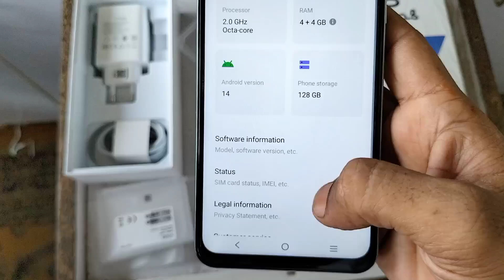VIVO Y18 UNBOXING VIDEO | GREAT LOOK 5000mAh BATTERY 15W CHARGER RAM 4GB MEMORY 128GB SINGLE SPECKER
Vivo Y18 New Model Unbelievable Unboxing || New Model Vivo Y18 4+4/128 Memory Side Finger

vivo y18 unofficial price in bangladesh

vivo y18 universal combo

vivo y18 unlock tool

vivo y18 unofficial price in bangladesh 2024

vivo y18 unofficial

vivo y18 unit

vivo y18 unboxing video

vivo y18 unbox diaries

vivo y18 unboxing philippines